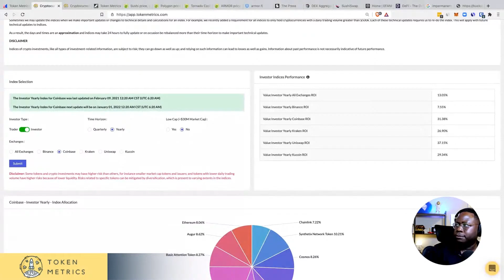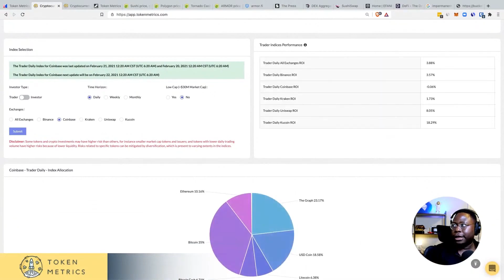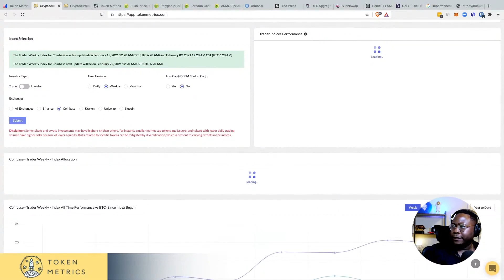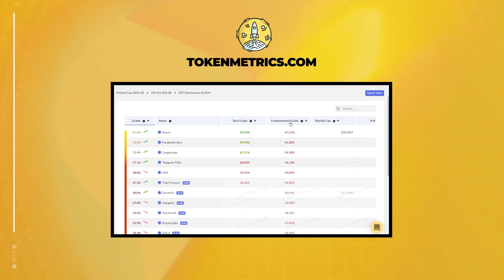How to Trade and Invest in Bull and Bear Markets? Crypto Strategies | Token Metrics AMA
How to trade and invest in bull and bear markets?

Crypto strategies.

📌 Earn a crypto bonus of $250 when you open an account at BlockFi today